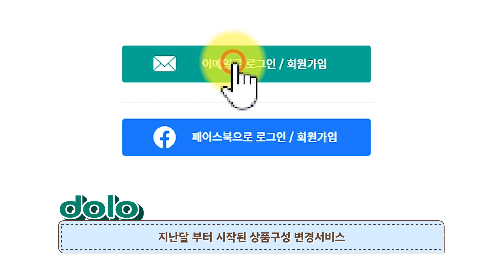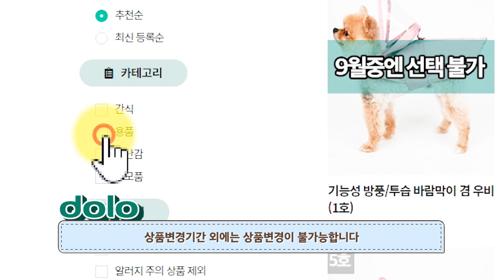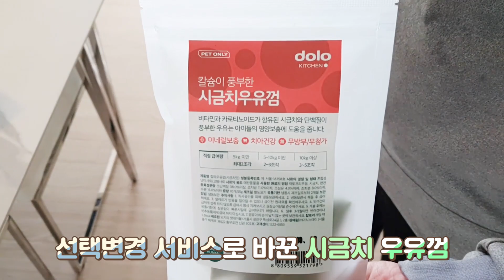[광고] 강아지가 기다리고 행복해하는 시간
-본 영상은 돌로박스 콘텐츠 제작을 지원 받아 제작하였습니다.

곰제리가 기다리고 기다리는 돌로박스가 왔어요
이번달은 쌀쌀한 가을날씨 맞춤아이템들이 들어있는데요
곰제리의 언박싱, 함께하세요

말티즈 4살 곰이와 포메라니안 3살 제리이야기
-제리 등의 털은 미용 부작용이에요ㅠ

♡'좋아요' & '구독' 부탁해요♡

음원출처

Track : What Does It Taste Like?